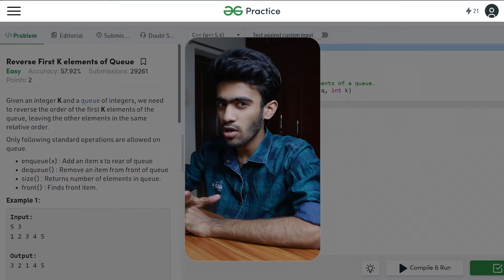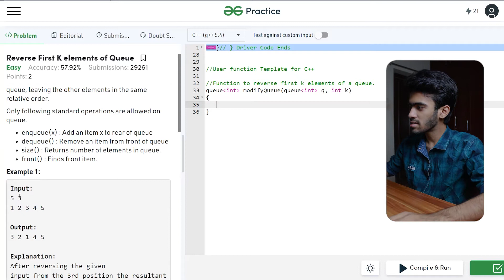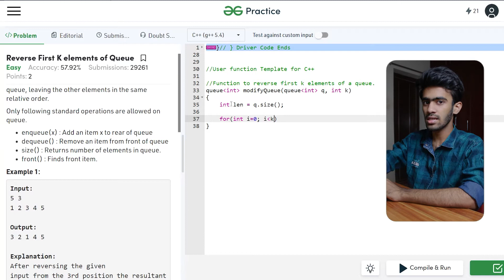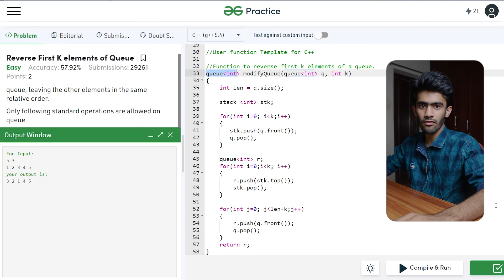TCS Coding Question | Reverse k elements in Queue | Daily Dose -8 | Tamil | code io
Reverse k elements in Queue - Geeks for Geeks (Amazon)

You are given an integer K and a queue of integers, we need to reverse the order of the first K elements of the queue, leaving the other elements in the same relative order.